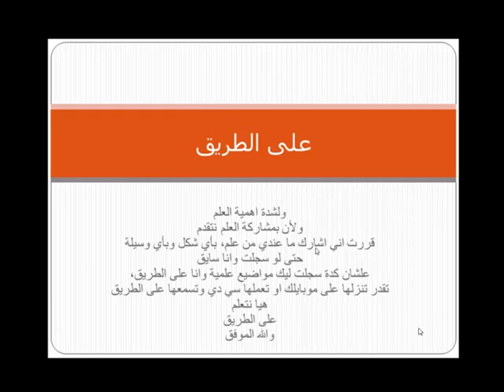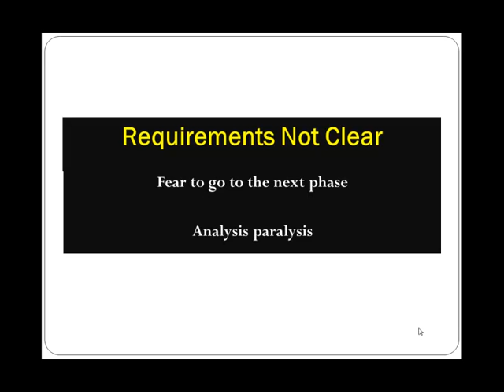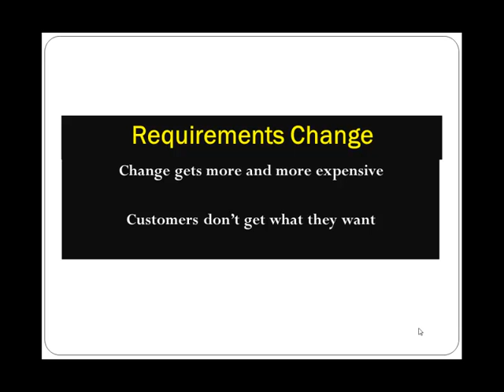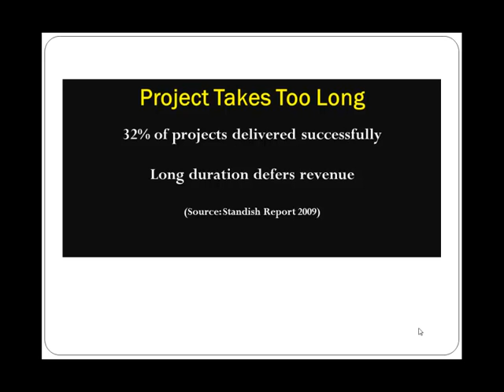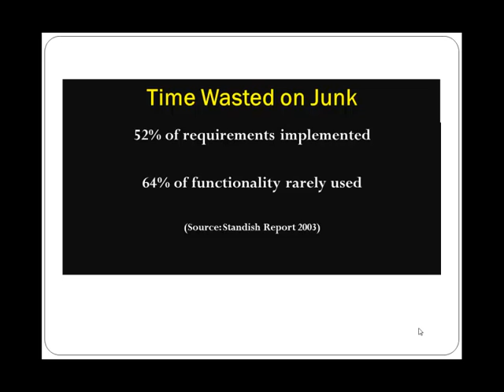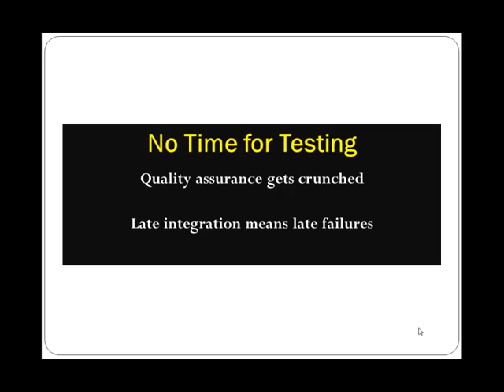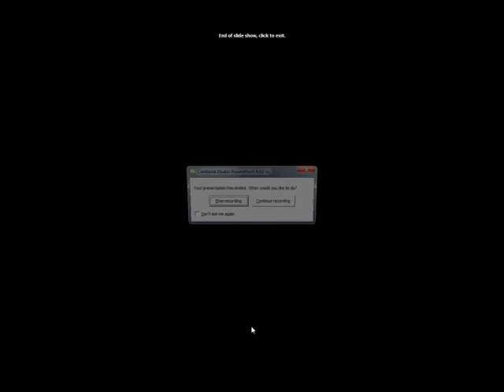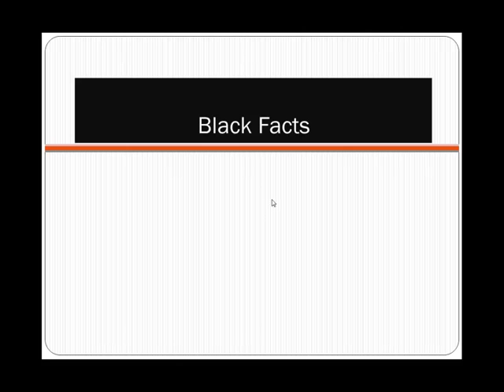إدارة مشاريع البرمجة بمنهجية سكرم (حــقــائــق ســوداء) حلقة 2 من 3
حلقة اخرى على الطريق، نتناول فيها بعض الحقائق المزعجة في المشاريع البرمجية. لا يخفى علينا، وخصوصا من ذوي الخبرة منا، ان العميل في اكثر الأحوال لا يعي تماما او بشكل دقيق ما يريده في المشروع. هو لديه رؤية ذهنية من دون تفاصيل، الأمر الذي يؤدي الي التغيير الدائم في متطلبات المشروع اثناء فترة العمل، وهو بالتبعية سيؤدي لطول فترة المشروع وخروجه عن المعاد المحدد للتسليم، هذا فضلا عن التكلفة الأضافية، وعدم وجود وقت كافي لأختباره مما سيؤثر على جودة المنتج النهائي ...
كل هذا واكثر في هذا الفيديو ... شاركونا ارائكم